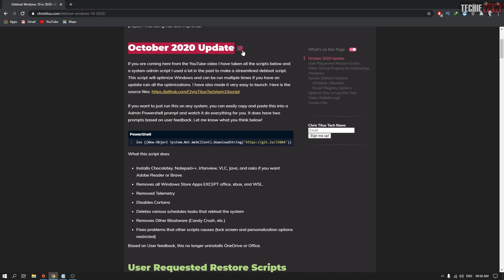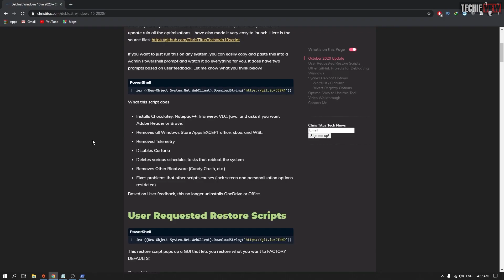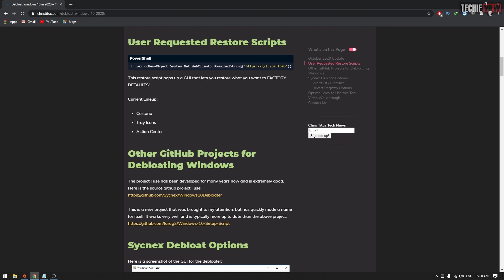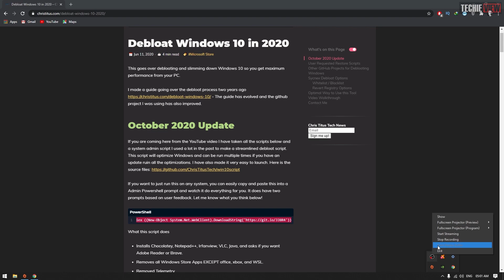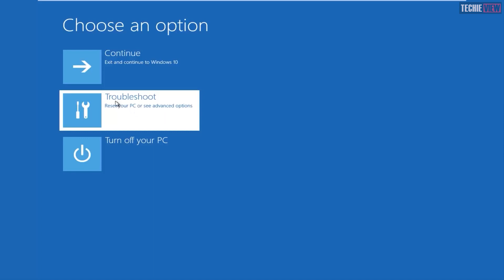Speed Up Windows 10 With One Command In Tamil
In this video I will show you how to debloat your windows 10 and make it super fast.

Videos will be posted every Wednesday (5:30 pm).